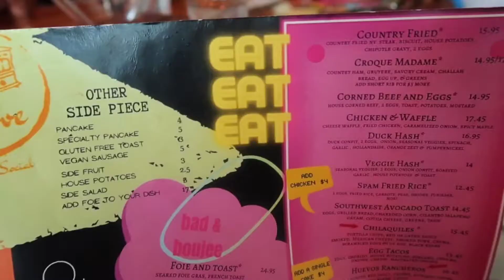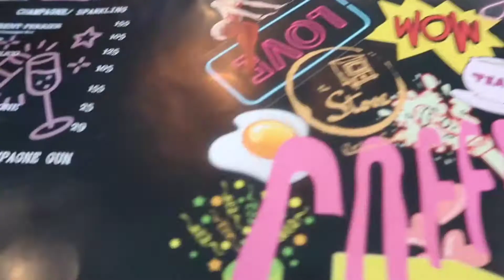The Stove Las Vegas Las Vegas The Stove +Brunch& BottomlessMimosas+ GirlsDay#thestovelasvegas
The Stove Las Vegas Las Vegas the stove
If you're looking for entertainment, love, laughter and a little inspiration you came to the right place. Having brunch with friends in this video
The Stove Las Vegas
Las Vegas the stove
the stove las vegas bottomless mimosas
Brunch at the stove las vegas
# Chicken and waffles at the stove las vegas
Girls Day Out at the stove las vegas